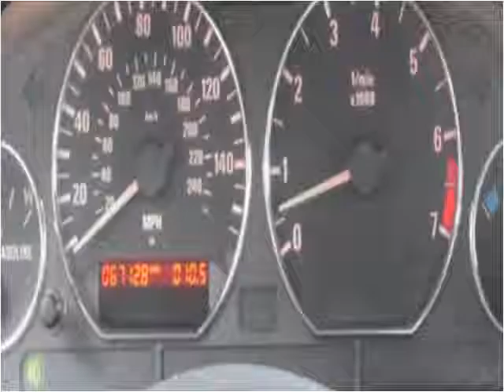2001 BMW Z3 Used Cars Charleston SC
This 2001 BMW Z3 is available from Car Coast Auto.